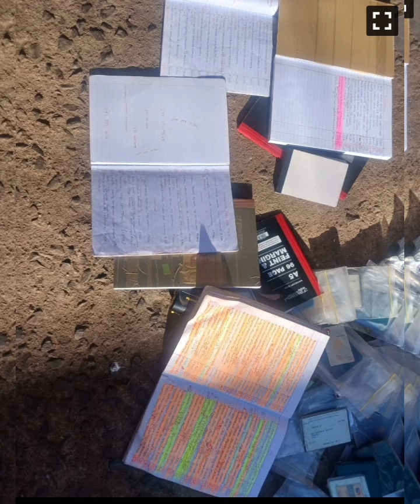BUSTED🚨: Abomashonisa CAUGHT with 700 ID's and 400 bank Cards : MORE SH*CKING DETAILS REVEALED!!😮💣🤯